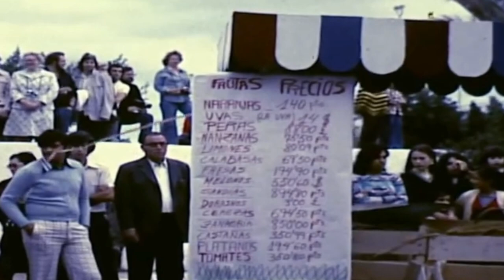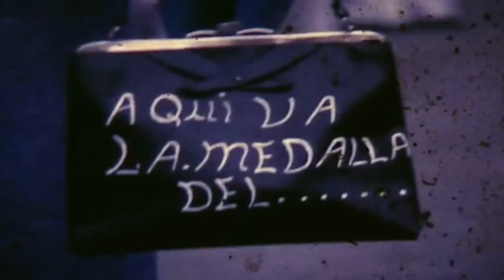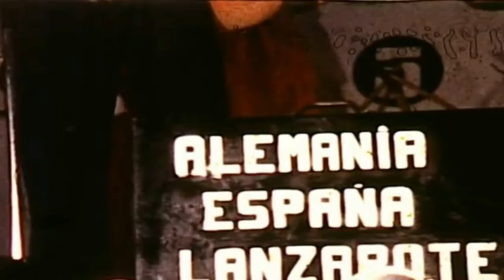HISTORIA LANZAROTE CARNAVAL 1976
A full video of Carnaval held in Lanzarote Arrecife in a Year 1976.

Thanks and Credit
Memoria Digital Lanzarote
Cabildo de Lanzarote
Filmoteca Canaria
Gobierno de Canarias